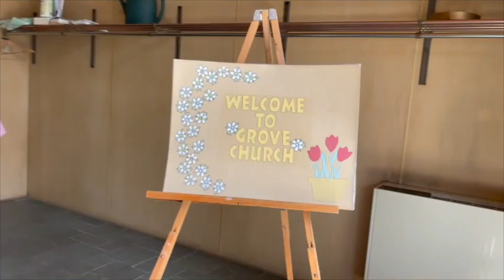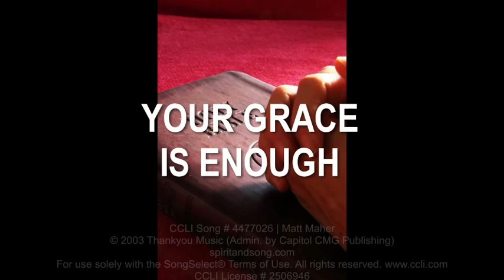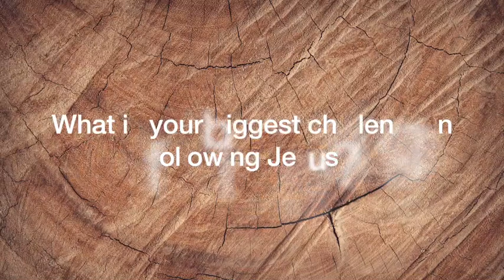Online Worship: Taking the Next Steps Toward the Kingdom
🎆 Welcome to Grove's online church service.
You are taking part in an authentic, intergenerational community of Jesus' followers. We premier on YouTube Sundays at 10:45.

🙌 Participate by typing in the comments, and prayer requests, dropping an emoji, and sharing the video with friends

👋 FIRST TIME? Let us know by commenting FIRST and by filling out our virtual guest card

🌱 Are you ready to worship God at Grove by financial giving? You can give through the mail, in person,

💒 Every Sunday at 10:45 a.m. we are gathering in-person in the Sanctuary for worship followed by coffee hour outdoors!  Kid Min/Sunday School is onsite first and third Sundays of the month.

Our Bible Study begins on Tuesday on Zoom at 7 p.m.

 🎸Today's music is led by John Peccarelli and is used with permission- CCLI streaming license #2506946